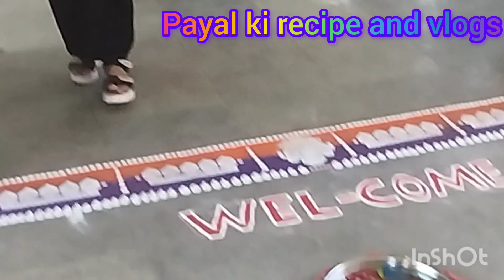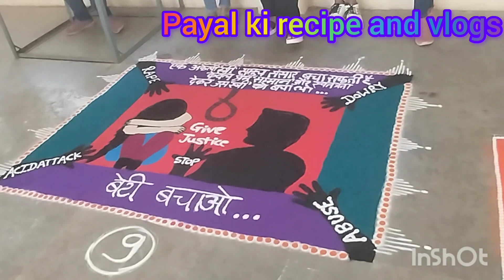27 January 2024